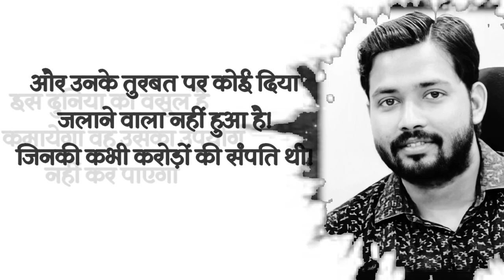Khan sir motivational speech | video | status | Khan sir Patna🔥🔥🔥 Khan sir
Harry

Harry

Harry

DISLIKE

SAVE

Harry

Description
khan sir motivational status study motivation status